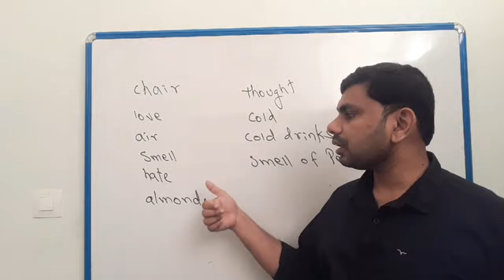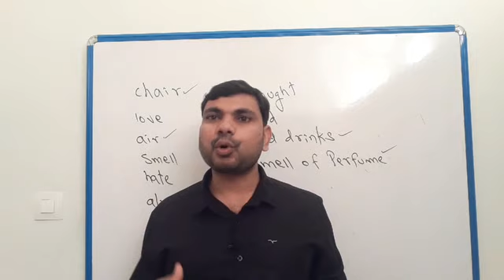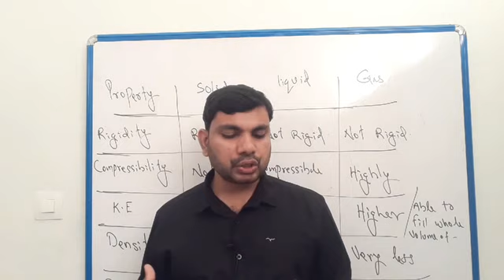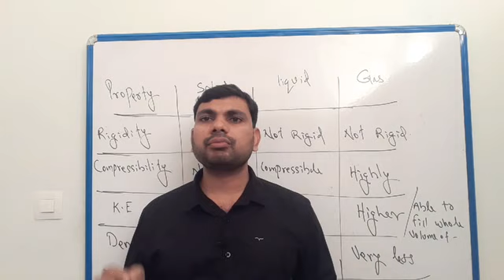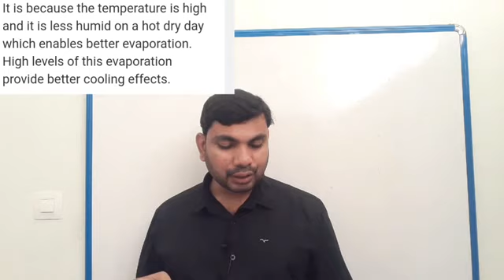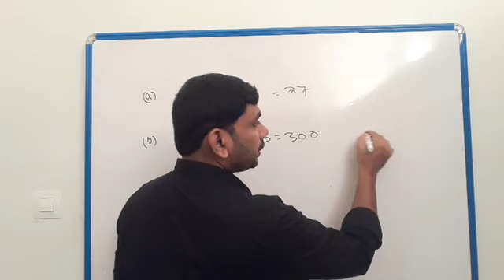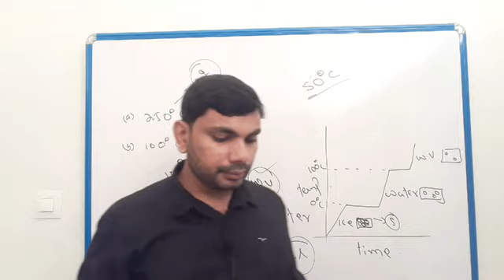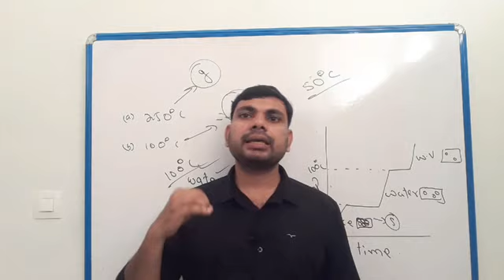cbse grade 9 chemistry chapter 1 ||grade 9 chemistry classes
Cambridge chemistry classes
grade 9 chemistry  classes
grade 9 chemistry  lessons  in English .
Is matter around us pure text book exercise, cbse grade 9 chemistry  chapter 2, cbse grade 9 chemistry  revision classes,
grade 9 chemistry  classes, grade 9 chemistry  lessons,grade 9 chemistry  revision  classes,
chemistry  lessons,grade 9 chemistry  revision  classes,
grade 9 chemistry  separation of mixture